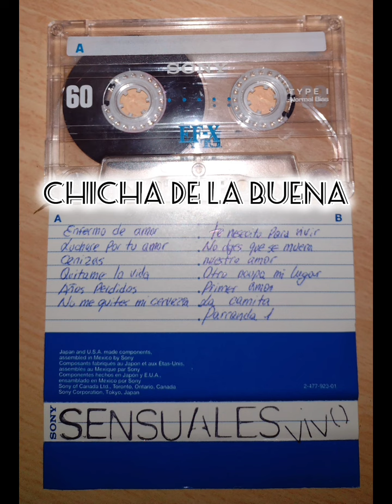La Camita - Mayk y Los Super Sensuales en vivo 1995 - Centro Lampa